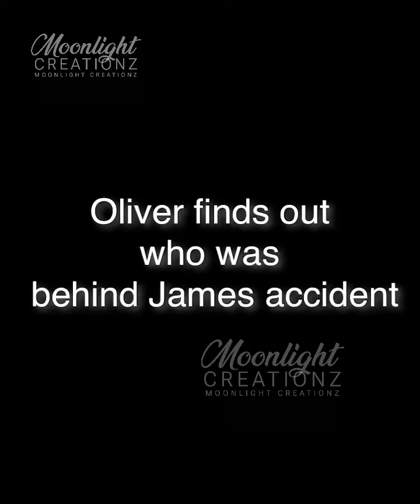Arch-Fiend - Fan Made Series Part 34 - 2nd LAST PART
Their actual serial together
MrWilliamsMadameIsDying on FlexTV

Other series of them

Jean’s 👇🏼👇🏼
theheiressandherbodyguard - Flex TV
revengeoftheabandonedheiress - AltaTV

Jarred’s 👇🏼👇🏼
thedoublelifeofmybillionairehusband - ReelShort

snatchedabillionairetobemyhusband - ReelShort

RevengeMarriageSweetLove - DramaBox

weareneverevergettingbacktogether - ReelShort

gotpregnantwithexbosssbaby - DreameShorts and SnackShort

myalphakingcallboy - Kalos TV and minishorts

Thealphasrejectedmate - GoodShort

Thesubstitudebrides - ShortMax

NoEscapeFromMyRuthlessAlpha - ShortMax